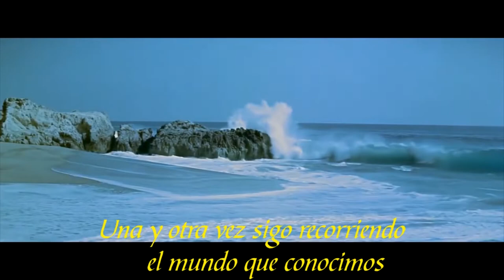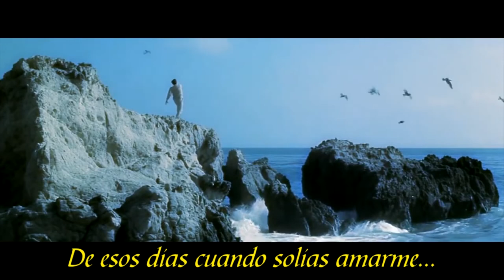FRANK SINATRA - The World We Knew ( El Mundo Que Conocimos ) NEW EDIT 2022 // JAZZ NIGHT RADIO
Una y otra vez sígo recorriendo el mundo que conocimos, De esos días cuando solías amarme.
Que Impecable es este tema.